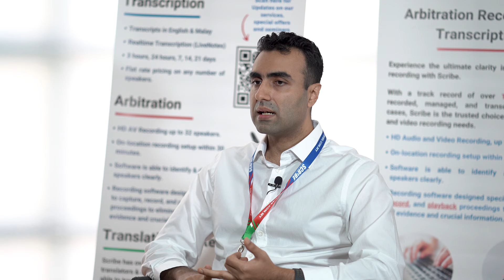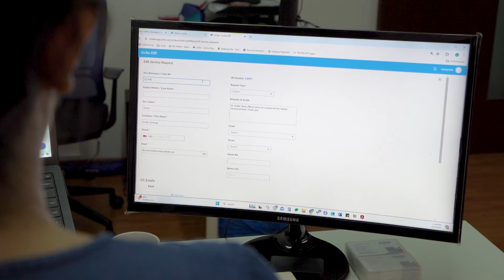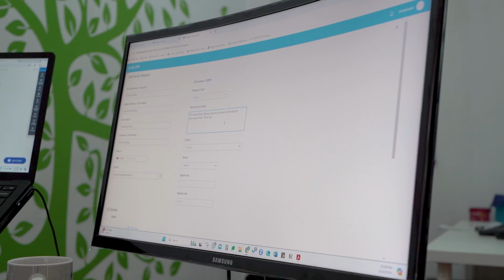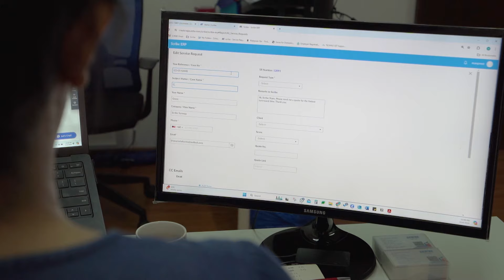Scribe Synergy Sdn Bhd: Boosting efficiency with a custom ERP built on Zoho Creator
Scribe Synergy Sdn Bhd, based in Kuala Lumpur, Malaysia, specializes in transcription and translation services, focusing on court proceedings and corporate clients.

Scribe's transition to an ERP system built on Zoho Creator has revolutionized their operations, enhancing efficiency and cutting costs by nearly half. The system streamlines workflows, from client requests and project management to task assignment and file handling.

Future plans include integrating all tools and applications into Zoho Creator, creating a unified platform. Scribe is confident that this comprehensive approach will further streamline operations, increase capacity, and support sustained growth in the transcription and translation industry.

To sign up for a 15 day trial and explore the digital transformation of your business,